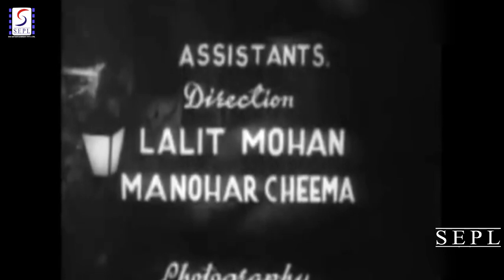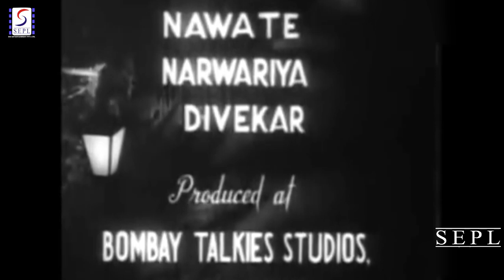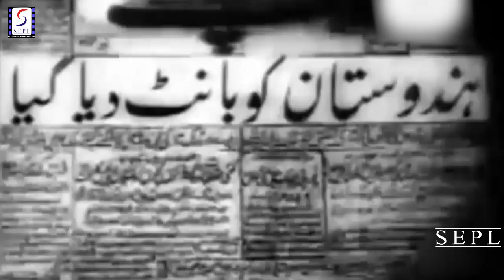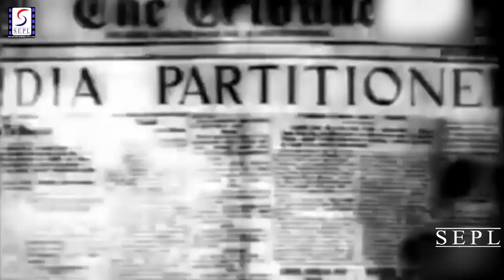Lahore (1949) Superhit Bollywood Movie | लाहौर | Karan Dewan, Nargis Dutt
Watch Lahore 1949 Superhit Classic drama movie.
Starring Karan Dewan, Nargis, Pratima Devi, Kuldeep Kaur and Om Prakash.
Directed by M. L. Anand
Music Directed by Shyam Sundar
Singer Lata Mangeshkar, Karan Dewan, G M Durrani, Manna Dey
Lyrics by Rajendra Krishan, Aziz Kashmiri